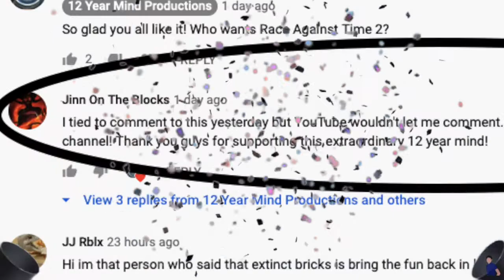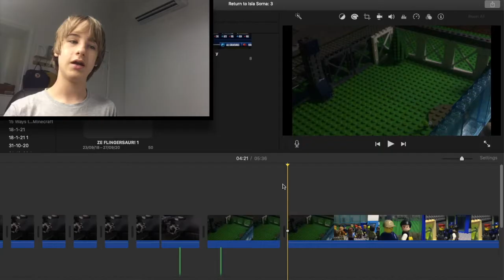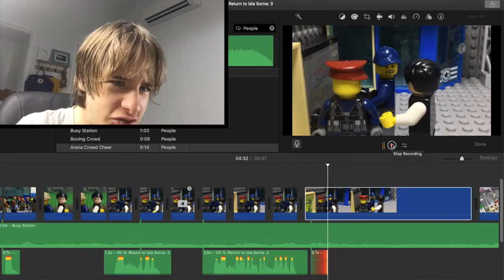30 SUBSCRIBER SPECIAL!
Thanks for the boost in subscribers, now here is the first subscriber special video!!
In this video I show you how I make my movies. I show how I do my quality, editing, voices and much more! Even some little tips.
Thanks again for supporting my channel!